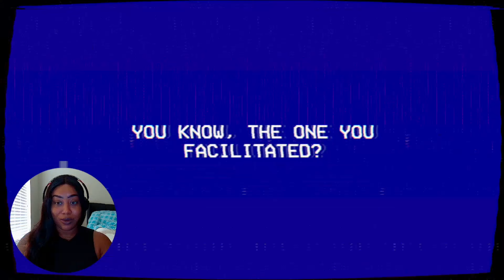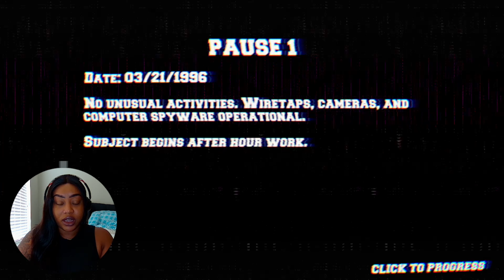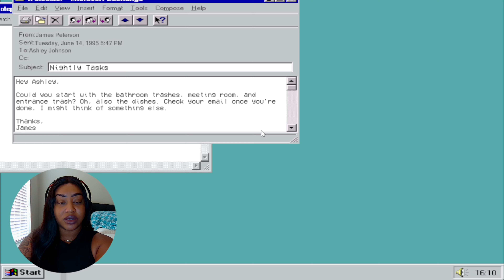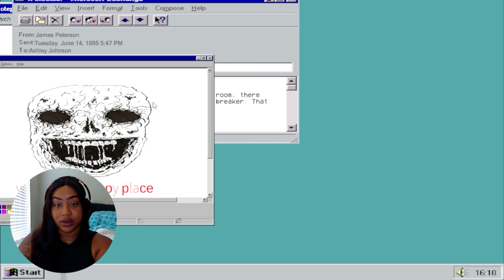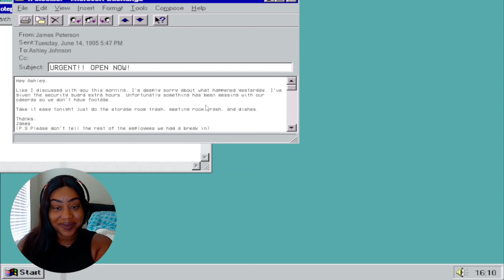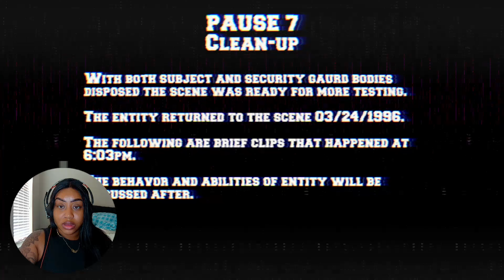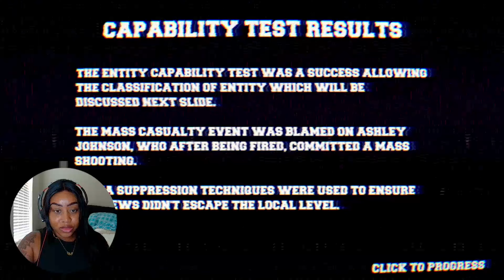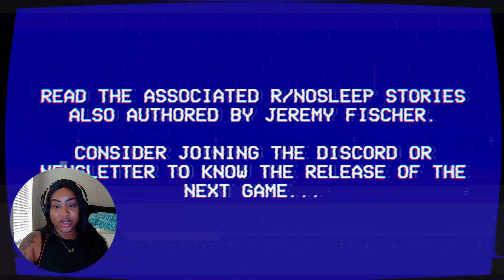The Lancaster Leak - Crisis At Call Center - Episode 2 (FULL GAMEPLAY/WALKTHROUGH)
Game 👾🎮  The Lancaster Leak - Crisis At Call Center - Episode 2
It seems another tape has been leaked as FBI intern Valerie Bardot is still missing. To prove a point, the leakers have up the ante. Play through the perspective of multiple security cams, hacked computers, and wiretapped phones. A new tape means a new entity...

Equipment:
Computer - HP 15 Laptop PC
Camera - Razer Kyro